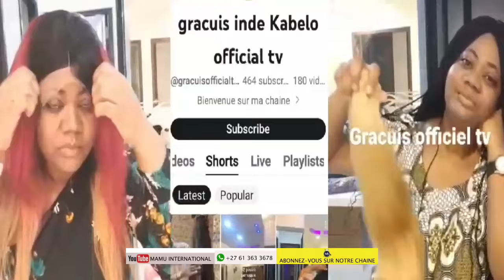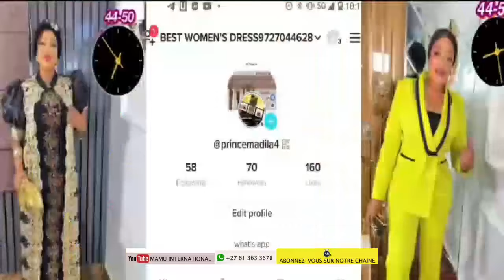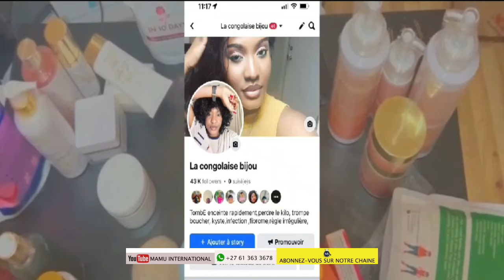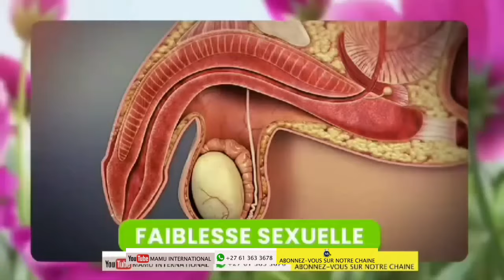DEBORAH lukalu 💔PENIELLE omoni makambu oluki😭 MIKE KALAMBAY par ICI stp👉Luka solution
DEBORAH lukalu PENIELLE omoni makambu oluki MIKE KALAMBAY par ICI luka solution